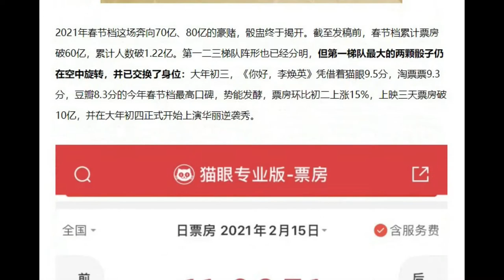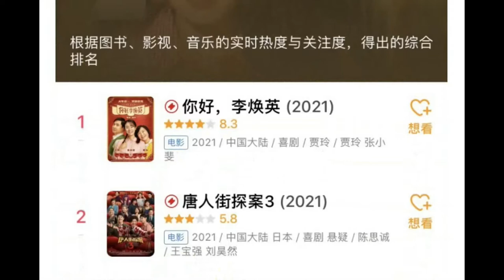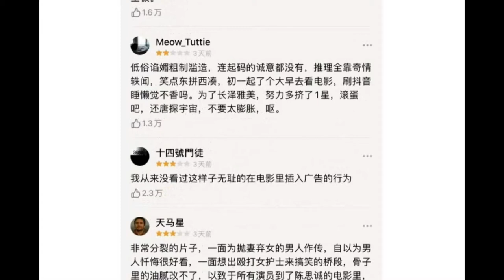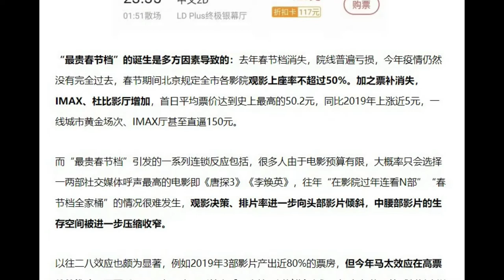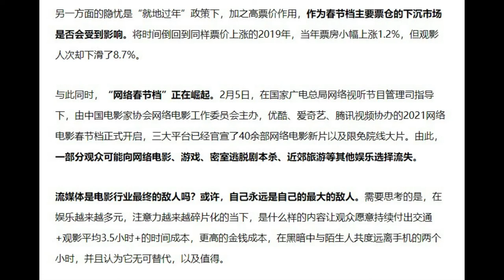《李焕英》日票房反超《唐探3》：贾玲成中国影史票房最高的女导演